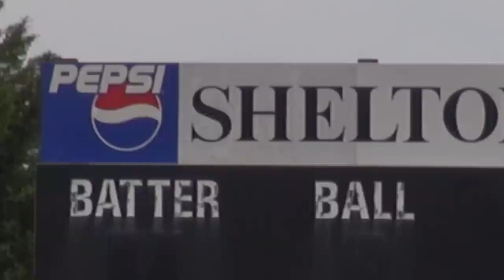Shelton State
PKG on Shelton State and their head coach Bobby Sprowl